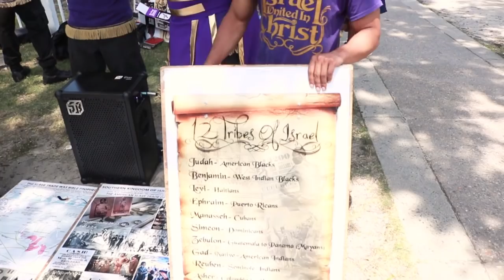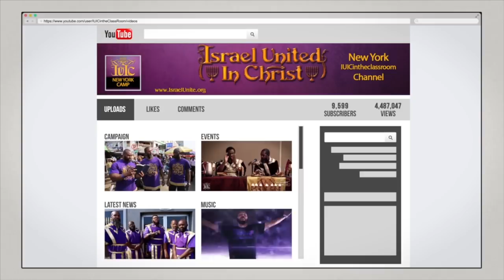IUIC | Ms. Priscilla Ain't Havin It!!!